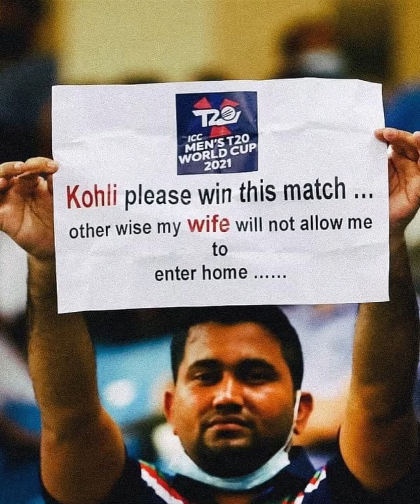WHAT IS CRICKET? |" Beyond the Boundary: The Emotional Symphony of Cricket"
In this heartfelt YouTube video, we embark on a captivating emotional journey that delves deep into the various aspects of cricket, highlighting its immense power to evoke raw emotions and create lasting memories. Whether you're a die-hard fan or a casual observer, get ready to be moved by the indomitable spirit and passion that cricket ignites in players and fans alike.

Join us as we explore the euphoric highs and devastating lows experienced by cricketers throughout their careers. From the joyous celebrations of victory to the heart-wrenching defeats that leave players in tears, we witness the emotional rollercoaster that defines the game. Through stunning visuals and powerful storytelling, we capture the essence of cricket's ability to bring out the best and worst of human emotions.

This video not only showcases the exhilarating moments of triumph, but it also delves into the personal stories of cricketers, revealing their struggles, sacrifices, and unyielding determination. Witness the tears of joy when dreams are realized, the tears of frustration in moments of failure, and the tears of gratitude when players pay tribute to their mentors and supporters. Prepare to be moved as we celebrate the resilience and dedication that makes cricket such an emotional and captivating sport.

From the roaring crowds to the hushed silence of anticipation, we explore the unique atmosphere that envelops cricket matches. Through heartwarming anecdotes and powerful interviews, we bring you closer to the fans, whose unwavering loyalty and passion fuel the sport's emotional intensity. Discover the stories of individuals whose lives have been transformed by cricket, finding solace, inspiration, and a sense of belonging within this beloved global community.

Whether you're a fan of the breathtaking sixes, dramatic catches, or the fierce rivalries that define cricket, this video will remind you of the deeper emotional connection that unites players, fans, and the sport itself. So, join us on this extraordinary journey as we explore the profound impact of cricket on our hearts, reminding us why it continues to be more than just a game.

Get ready to experience the full range of emotions as we immerse ourselves in the world of cricket, celebrating its ability to captivate, inspire, and touch us on a deeply personal level. Don't miss this powerful video that pays tribute to the emotional soul of cricket, reminding us of its enduring legacy and the unbreakable bond it creates among its followers.